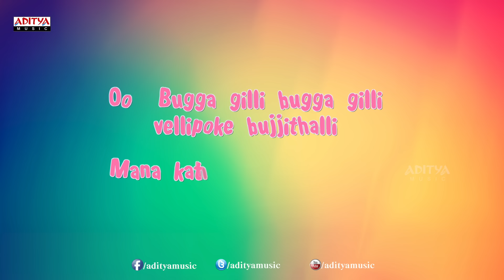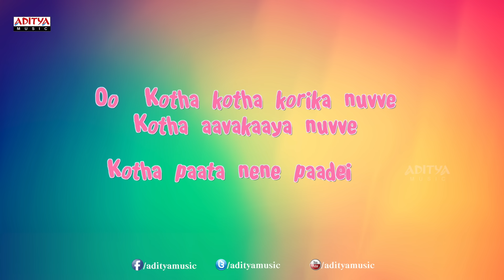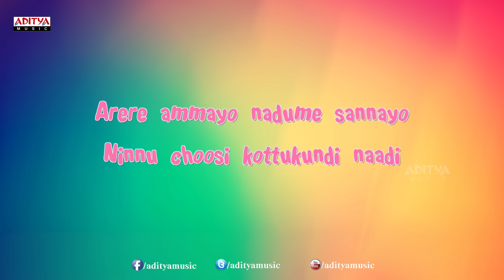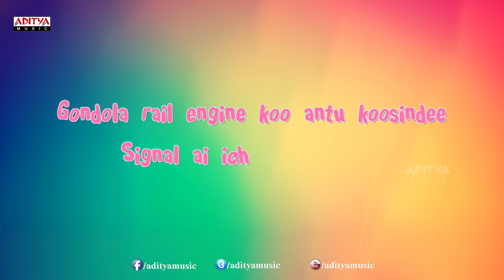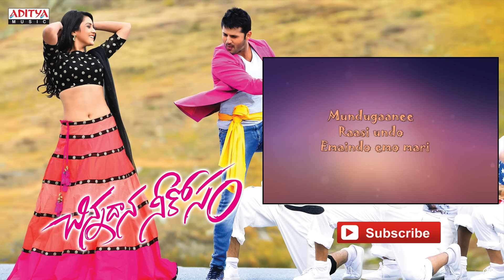Chinnadana NeeKosam Song With Lyrics - Chinnadana Neekosam Songs - Nithin, Mishti Chakraborty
Listen to the Song called "Chinnadana Neekosam" Song with lyrics from the movie Chinnadana Neekosam. the other tracks from the movie are:

1. "Chinnadana Neekosam" Song

2. "Ooh La Laa" Song

3. "Everybody Chalo All I Wanna Say" Song

4. "Dil Dil Dil" Song

5. "Mundhugane" Song

6. "Albeli" Song

Lyrics Credits :

Lyrics of "Chinnadana Neekosam" from Chinnadana NeeKosam
Lyrics: Krishna Chaitanya
Singers: Raja Hasan
Starring: Nithin, Mishti Chakraborty

Cast & Crew :

Directed by A. Karunakaran
Produced by N. Sudhakar Reddy, Nikita Reddy
Written by A. Karunakaran, Mukund Pandey (Script doctor), Harsha Vardhan (Dialogues)
Starring Nithiin, Mishti
Production company Sresht Movies